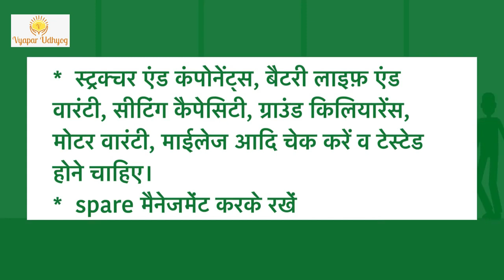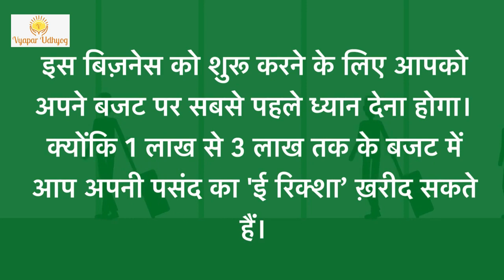E-rickshaw business plan | E-Rickshaw का बिज़नेस कैसे करे | Vyapar Udhyog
E-rikshaws are trending in the streets of India. Have you ever wondered How the entire business works? How much profitable it actually is? How much sustainable it is? Then this video is for you.
For more such informative content follow us on